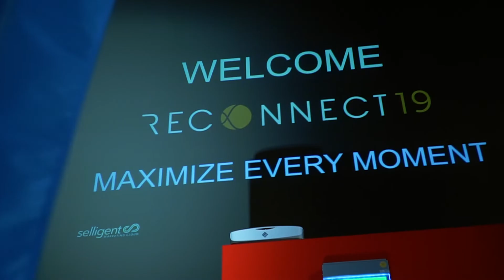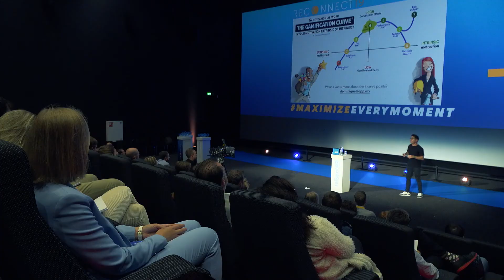Selligent Reconnect19 Europe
Highlights from Selligent’s Reconnect19 client and partner events in Europe.